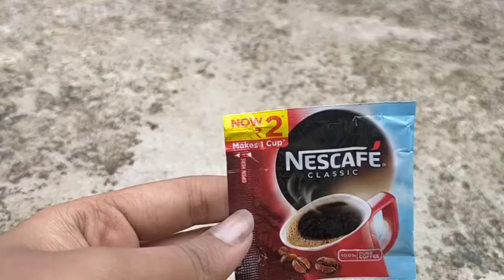Best Fertilizer For plants at Home for Hibiscus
How to make Coffee Liquid Fertilizer For plants at home?

Easy and Best method to make liquid coffee fertilizer for flowering plants...

Thankyou ❤️